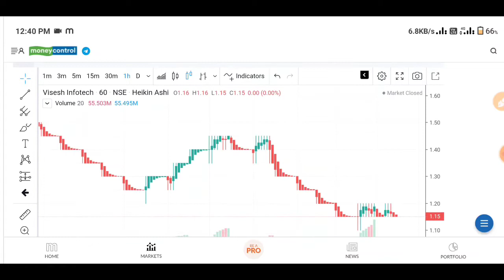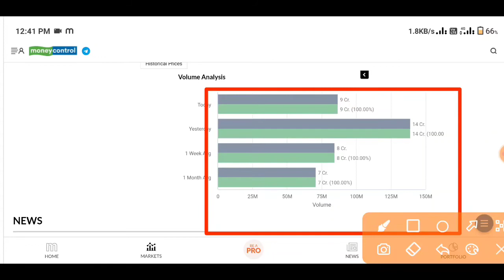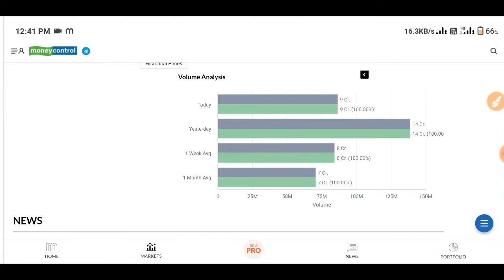Visesh infotech latest news | Mps infotecnics ltd share latest news